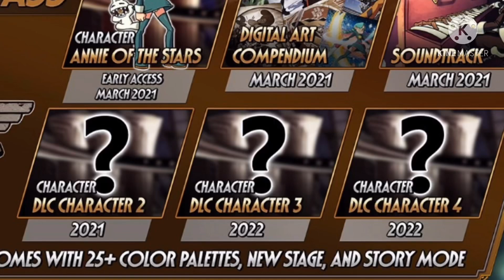Skullgirls SEASON 1 PASS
3 NEW CHARACTERSC THREE